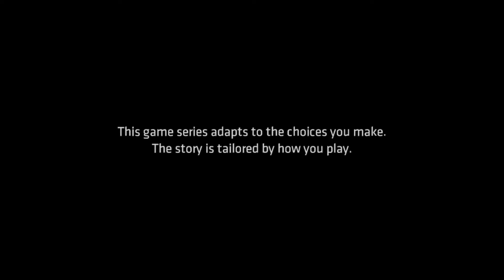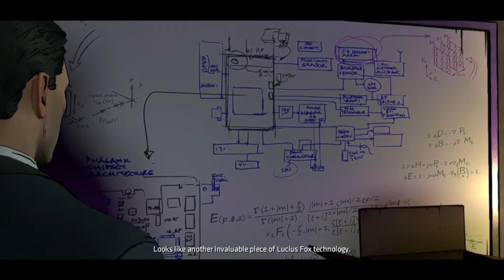Batman: Telltale series - #3 New World Order Part 1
After penguin makes an appearance and Harvey becomes 2 face the city starts to become over run with children of arkham!